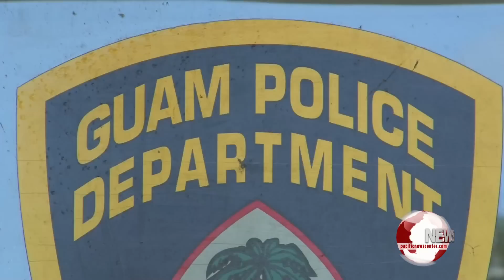GPD Makes Arrests in Fight Video Cases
Arrests Made in Sucker Punch and Tiyan High Riot Videos